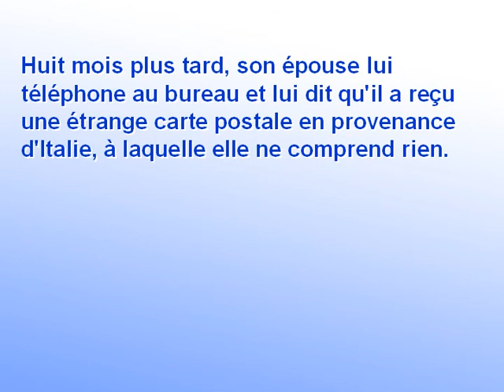infidelite et carte postale